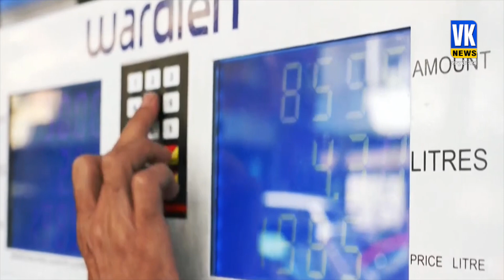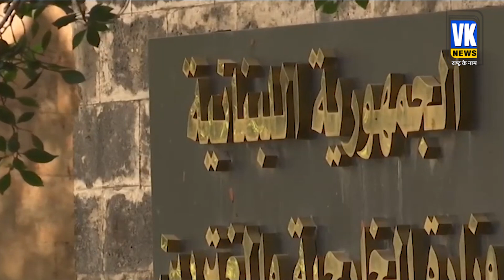पाकिस्तान, मिस्र के बाद एक और मुस्लिम देश तबाह जानें यहाँ क्या हुआ ? | Lebanese liquidity crisis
आर्थिक संकटों और भुखमरी की मार झेल रहे इन दोनों देहों की कतार में अब एक और मुस्लिम देश आकार खड़े होने की कगार पर है। जी हाँ 4 सालों से आर्थिक संकट से जूझ रहे लेबनान की स्थिति भी बाद से बद्दतर होती ह अ रही है। लेबनान की करंसी पूरी तरह से बिखर गई है और उसका मूल्य कौड़ी के भाव हो चुका है। इसी मुद्रा संकट की वजह से लेबनान में अब खाने-पीने और रोजमर्रे के सामान और ईंधन की कीमतें आसमान छू रही हैं। लेबनान के राजनीतिक और पूंजीपति वर्ग के बड़े पैमाने पर भ्रष्टाचार और कुप्रबंधन के बाद 2019 में लेबनान की वित्तीय मंदी आ गई थी। इसके बाद से लेबनानी पाउंड लगातार गोते खा रहा है।
Now another Muslim country is on the verge of forming in the queue of these two bodies facing economic crisis and starvation. Yes, the condition of Lebanon, which has been suffering from economic crisis for 4 years, is also getting worse since then. The currency of Lebanon has completely disintegrated and its value has reduced to pennies. Due to this currency crisis, the prices of food and drink and everyday goods and fuel are skyrocketing in Lebanon. Lebanon was hit by a financial meltdown in 2019 after widespread corruption and mismanagement by the Lebanese political and capitalist class. Since then the Lebanese pound has been taking a steady dive.